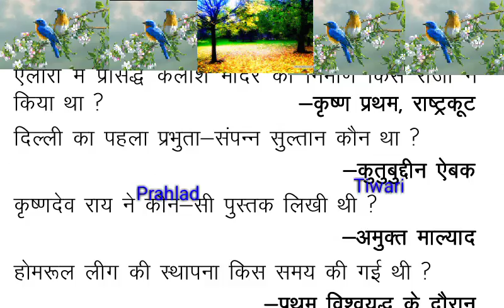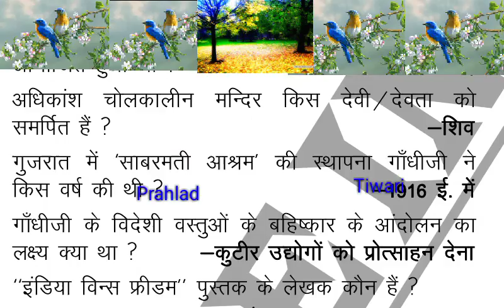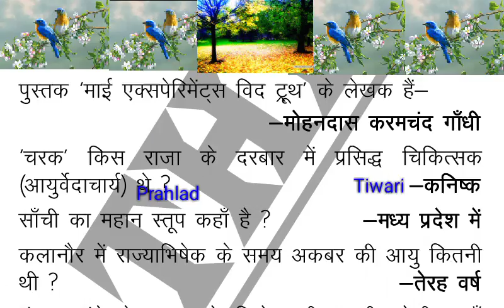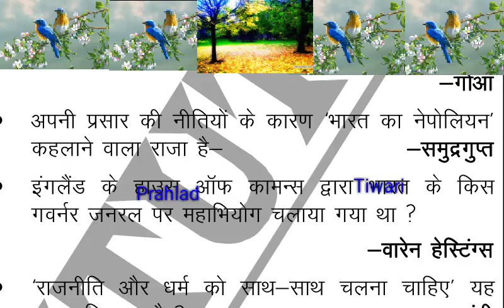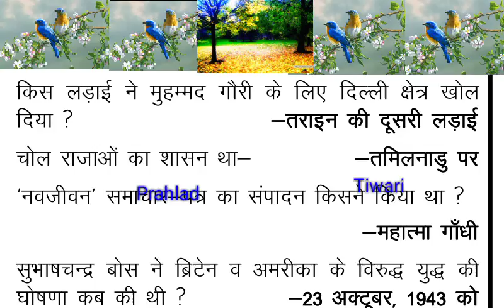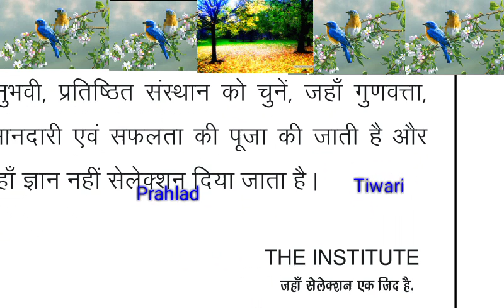best HISTORY QUS. MOST IMPORTANT FOR SSC D LDC RRB RPF SSB ITBP AND ALL EXAM